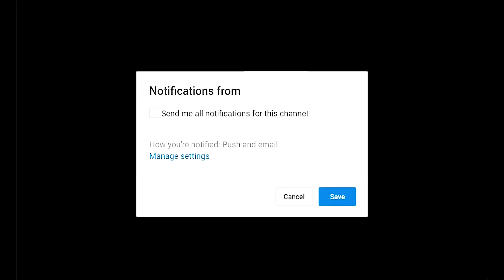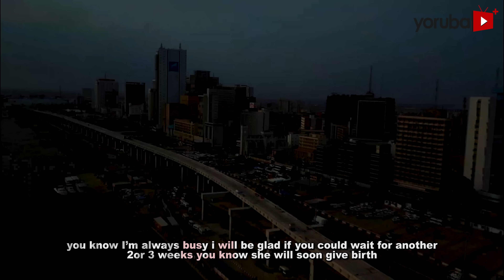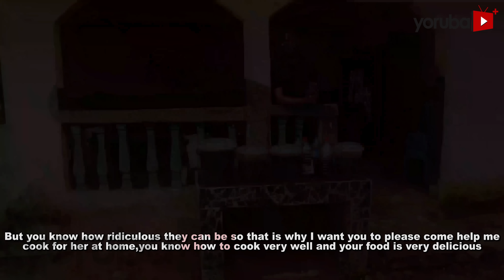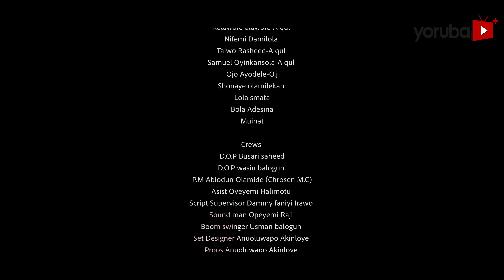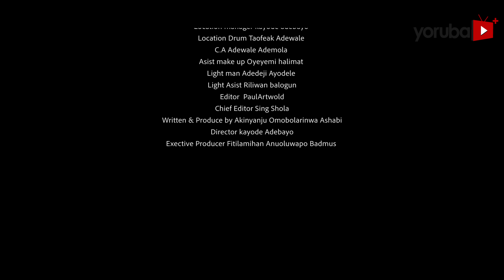Owo Sina Latest Yoruba Movie 2023 Drama | Kemi Apesin | Jide Awobona | Ayinde Ayomide |Zainab Bakare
Amid the hushed whispers of her pregnancy, a woman's silence about her husband's unfaithfulness breeds a storm of emotional chaos. However, as the imminent arrival of her child draws near, an unexpected revelation unfolds unravelling a web of secrets that could reshape her destiny. Find out more.